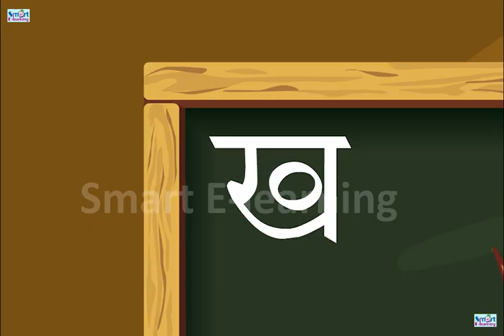Hindi Akshar-ख for Kids (LIKES and SUBSCRIBE)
In this video children will be able to learn how to write Hindi letters and Vyanjan Varnamala.

Smart E-Learning & The Innovative Digital Solutions